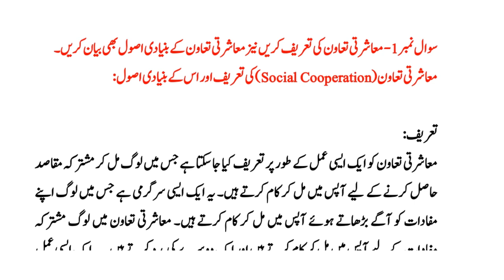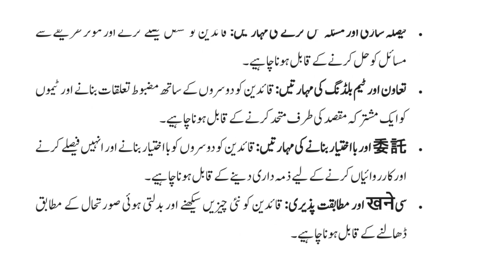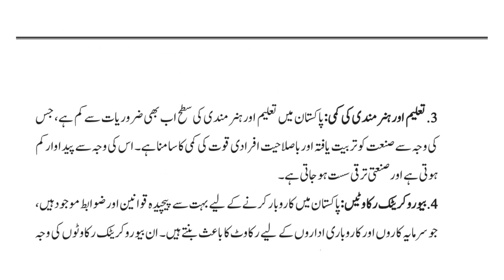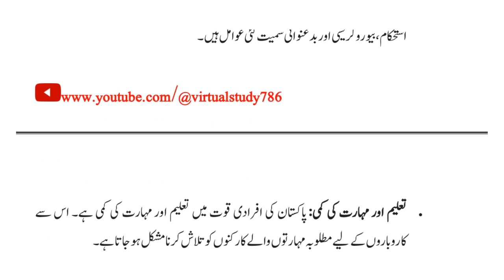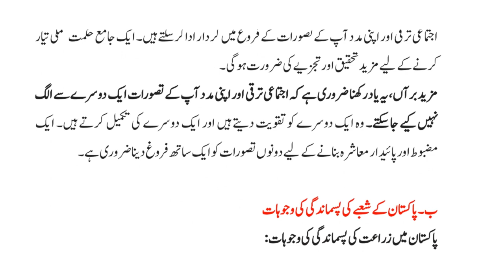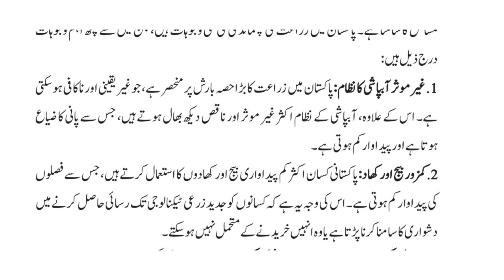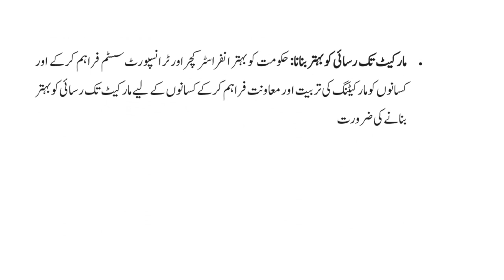AIOU || Course Code || 458 || Spring 2024 || Assignment No#3